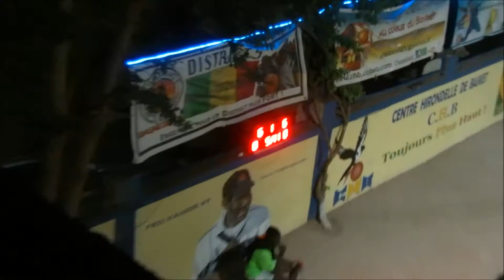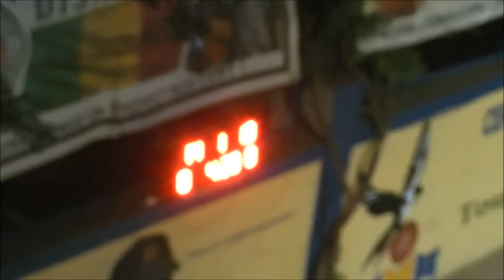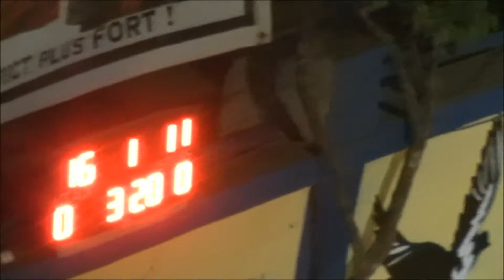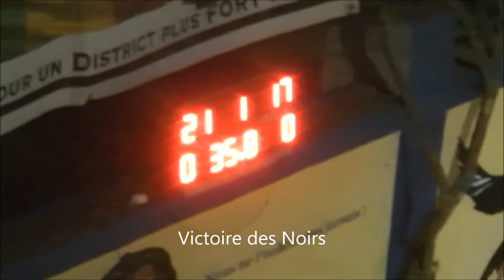Finale Ramadan Basket 3X3 2022 CHB